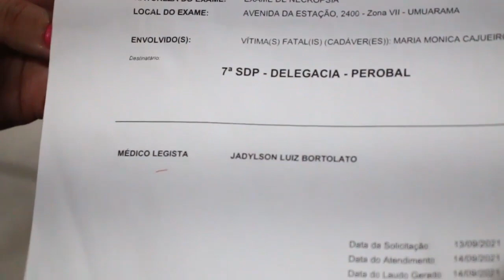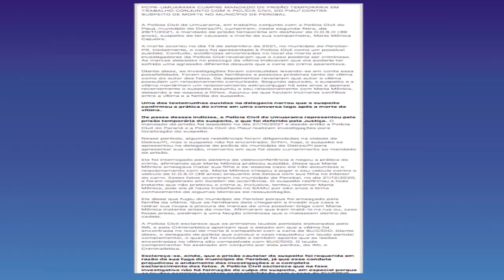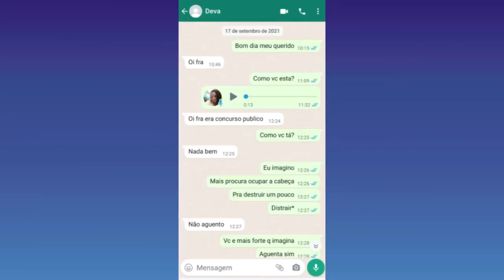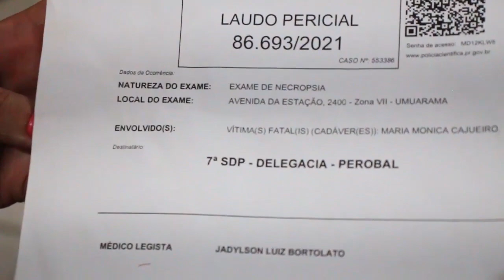Polícia Civil prende suspeito de matar técnica de enfermagem em Perobal